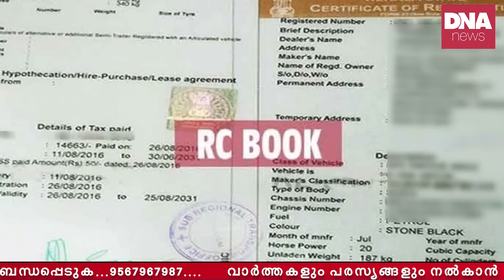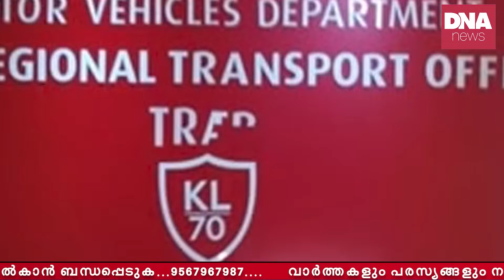യാത്രക്കാർക്ക് മുട്ടൻ പണി | RTO Kerala | MVD Kerala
ആർ.സി ബുക്ക് ഇനി ആർക്കും വേണ്ട..!!